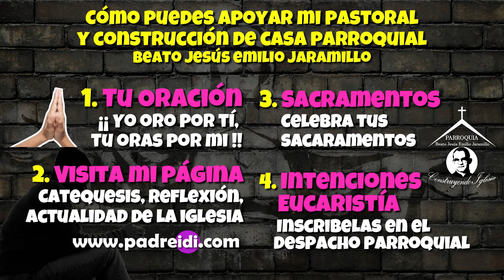Octubre 16, Evangelio según san Lucas 11, 42-46, ¡Ay de ustedes, fariseos! ¡Ay de ustedes también...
Octubre 16, Evangelio según san Lucas 11, 42-46, ¡Ay de ustedes, fariseos! ¡Ay de ustedes también, maestros de la ley!,
Tiempo Ordinario,

Semana 28,

Ga 5,18-25
Sal 1,1-2.3.4 y6,